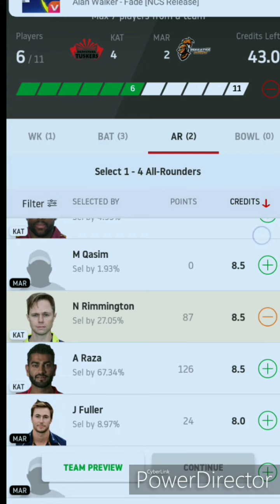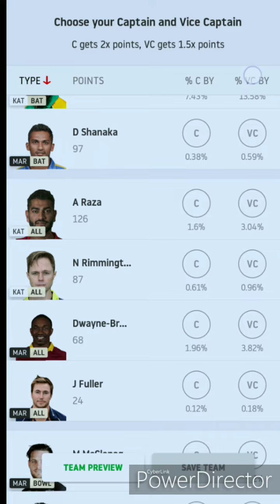KAT Vs MAR T20 lagauge cricket match dream11 teams update by dream11 prudction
KABADDI , Cricket, Dream team, fantasy cricket,
KPL  Volleyball, basketball, football,NBA

CricketFantasy Dream11 Myteam11 Myfab11 WATCH VIDEO & IMPROVE YOUR FANTASY GAMING SKILLS FOR FANTASY SITES LIKE Dream11, MyTeam11, Fantasy Power11, MyFeb11, Playerzpot, Halaplay etc.

Dream 11 dream 11 dream 11 dream 11 dream 11 dream 11 dream 11 dream 11 dream 11 dream 11 dream 11 dream 11

Thank you so match to all of who watch my videos regularly, Like them and COMMENTS To our video

Cricket 11, MyTeam11, Fantasy Power11, MyFeb11, Playerzpot, Halaplay